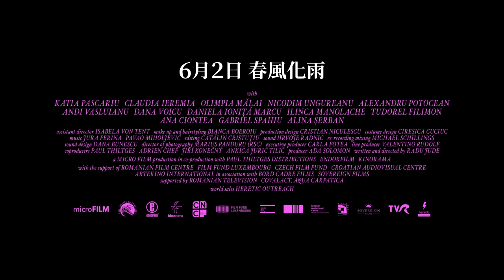【電影預告】勇奪柏林影展金熊獎之作 《春宮 野史 大批鬥》Bad Luck Banging or Loony Porn 6月2日 春風化雨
榮獲柏林影展最高榮譽金熊獎，電影一開始就警告觀眾，內含「非比尋常的露骨性愛場面」，隨即出現一場三分鐘的肉搏春宮片，挑戰審查底線。看得震驚慍惱？絕非譁眾取寵引人入場。女教師自拍性愛影片流出，知名人士與社會大眾忙不迭針對他人小小道德缺失大肆批評，平時衣冠楚楚的面具應聲而落。隨女教師走在布加勒斯特市內醜陋不堪的街頭，惡劣環境烘托她準備向學生家長交待的焦躁不安。劇情突然中斷，來一段過癮野史環節，尖刻影像，由資料片、物件，到新拍短片，無不嘲諷今昔社會道德。最後回歸校園名為「處境喜劇」，實為終極大批鬥，一場性別、種族、階級偏見盡現的馬騮戲。狠勁辛辣，擺明挑釁羅馬尼亞社會卻贏盡大眾喜愛，拿下羅馬尼亞戈波獎最佳電影。

Emi, a schoolteacher, finds her reputation under threat after a personal sex tape is uploaded onto the internet. Forced to meet the parents demanding her dismissal, Emi refuses to surrender. BAD LUCK BANGING OR LOONY PORN is a film in three loosely connected parts: a walk in the city of Bucharest, then a playful essay on obscenities, all culminating, in the third part, in an incendiary comic confrontation. Golden Bear for Best Film at Berlinale 2021.